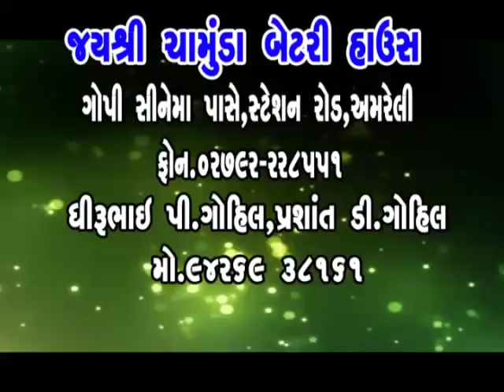બાબરા બેઠક પર ગોપાલભાઈ ને પ્રચંડ લોક સમર્થન